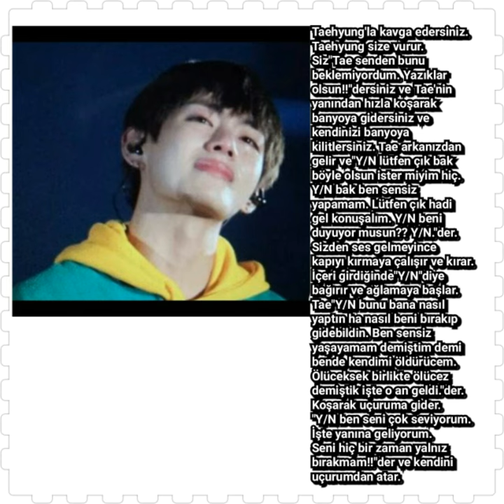BİASINIZLA ÇOK KÖTÜ KAVGA EDERSİNİZ VE SİZE VURURLAR BTS'İN TEPKİSİ